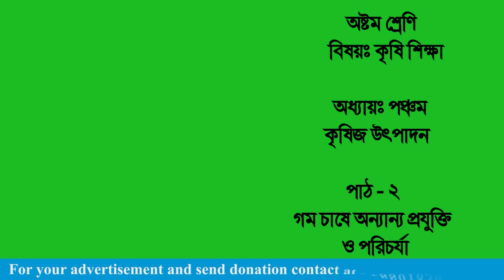lekhapora online কৃষি শিক্ষা ৮ম শ্রেণি ৫ম অধ্যায় কৃষিজ উপকরণ পাঠ ২ গম চাষে অন্যান্য প্রযুক্তি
lekhapora online কৃষি শিক্ষা ৮ম শ্রেণি ৪র্থ অধ্যায় কৃষি উপকরণ পাঠ ৭ বিরূপ আবহাওয়ার ফসল রক্ষায়
lekhapora online কৃষি শিক্ষা ৮ম শ্রেণি ৪র্থ অধ্যায় কৃষি উপকরণ পাঠ ২ খরা অবস্থায় ফসল উৎপাদন কৈশল
lekhapora online কৃষি শিক্ষা ৮ম শ্রেণি ৪র্থ অধ্যায় কৃষি উপকরণ পাঠ ১ ফসল উৎপাদনে প্রতিকূল পরিবেশ
lekhapora online কৃষি শিক্ষা ৮ম শ্রেণি ৩য় অধ্যায় কৃষি উপকরণ পাঠ ৮ ও ৯ বীজ সংরক্ষণ ও ধানবীজ সংরক্ষণ
lekhapora online কৃষি শিক্ষা ৮ম শ্রেণি ৩য় অধ্যায় কৃষি উপকরণ পাঠ ৭ ভালো উন্নত বীজ নির্বাচন
lekhapora online কৃষি শিক্ষা ৮ম শ্রেণি ৩য় অধ্যায় কৃষি উপকরণ পাঠ ৬ জমিতে সাশ্রয়ীরুপে সেচের ব্যবহার
lekhapora online কৃষি শিক্ষা ৮ম শ্রেণি ৩য় অধ্যায় কৃষি উপকরণ পাঠ  ৩ ও ৪  বীজতলা রক্ষণাবেক্ষণা
lekhapora online কৃষি শিক্ষা ৮ম শ্রেণি ৩য় অধ্যায় কৃষি উপকরণ পাঠ ১ উপযুক্ত বীজ বপনে মাটির প্রস্তুত
lekhapora online কৃষি শিক্ষা ৮ম শ্রেণি ২য় অধ্যায় কৃষি প্রযুক্তি পাঠ ৪ মৃত পশু পাখি ও মাছেরঃ
lekhapora online কৃষি শিক্ষা ৮ম শ্রেণি ২য় অধ্যায় কৃষি প্রযুক্তি পাঠ ৩ ফসলের রোগ ও তার প্রতিকার
lekhapora online কৃষি শিক্ষা ৮ম শ্রেণি ২য় অধ্যায় কৃষি প্রযুক্তি পাঠ ১ ধান চাষে গুটি ইউরিয়ার ব্যবহার